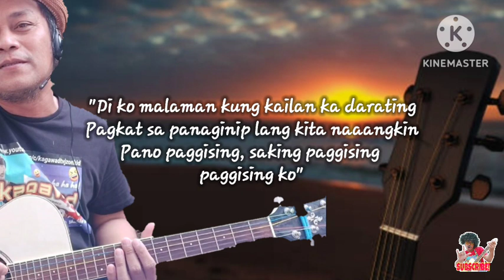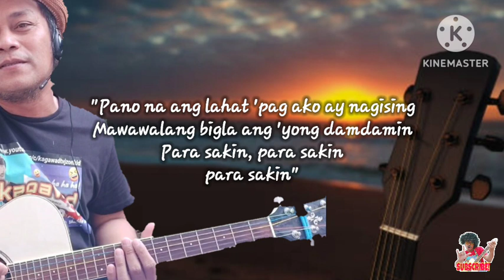SA PANAGINIP (ORIGINAL COMPOSITION BY KAGAWAD)